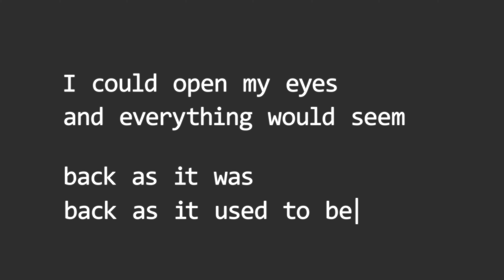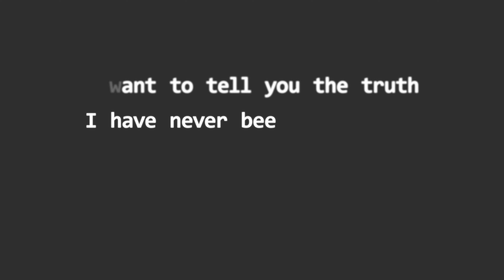Back of the Line (Lyric Video) - Justin Trawick and The Common Good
From the coronavirus to the untimely passing of George Floyd, "Back of the Line" is about the feeling of being lost, being alone, being afraid, and being hopeful.

"Back of the Line" is now on Spotify, Apple Music, and iTunes.

Guitar and Vocals - Justin Trawick
Backing Vocals - Lauren LeMunyan
Piano - Eli Staples
Recording, Engineering, and Bass - Jarrett Nicolay
Video - Robert Higgs

Music and Lyrics by Justin Trawick

This could be all just a dream
I could open my eyes and everything would seem
Back as it was back it used to be
I want to tell you the truth
I have never been more afraid to lose
The people I know and the things we used to do

Running backwards
Fading fast, back of the line
Back of the line, back is the line again
Leaning into
Wind that's blowing me
Back of the line
Back of the line, back of the line again

Dreams from an ordinary day
Have never been as vivid as today
I can remember every single thing
I want to feel the sun
I want to reach out my arm simply touch someone
Or I’d just settle for their face